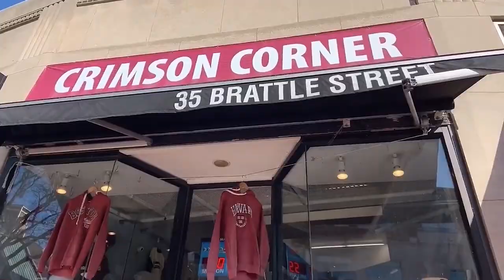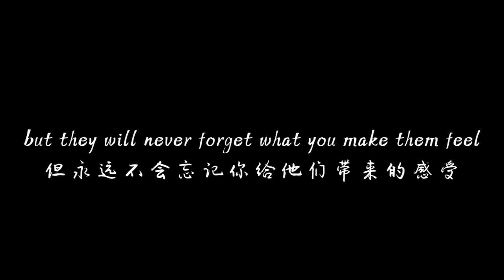Harvard Students' Childhood Memories--Early Childhood Education Vlog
2020 China Education Symposium Early Childhood Education Panel Pre-Event Video